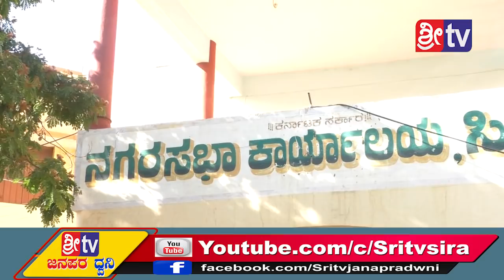Sri tv News 29-03-2020